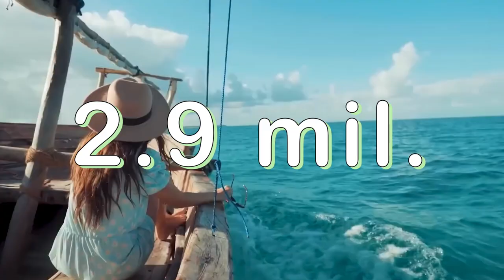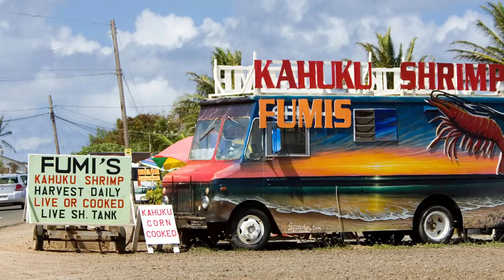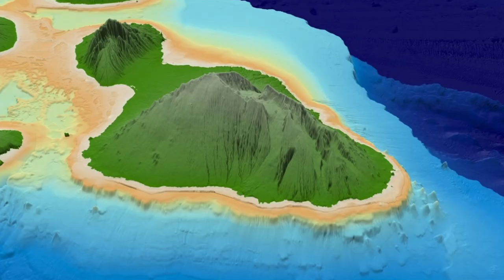TOP 10 Things To Do In Maui, Hawaii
TOP 10 Things To Do In Maui
Things to do in Maui, Best things to do in Maui, Hawaii things to do, Top 10 Maui.

Welcome to Maui,  the tropical paradise that almost 2.9 Million visitors went to last year. Interestingly enough, Total visitor spending was $5.69 billion in 2022, so there’s definitely something about Maui that is attracting tourists. Are you one of them?
From the exhilarating rush of surfing to the breathtaking trails of hiking, a journey that takes you to the skies in helicopter tours or the vibrant underwater world as you dive in.
Let’s unveil the best activities you can plan on your trip to Maui, giving you a taste of everything this place has to offer.

In today's video we look at  TOP 10 Things To Do In Maui

Welcome to Let's Travel! We explore top travel destinations, most amazing top 10, vlog and places to stay and where to travel now in North America. We will also highlight some of the best and worst places, as well as unusual or mysterious sights/news to behold in the US. This channel is for anyone that loves to explore and has the longing to travel to new places like we do- and likes to be kept up to date. It's all about the experience and the memories! We hope to inspire you as we continue to improve on our quality and research. We are Inspired by and thank viewcation, world according to briggs, Go Traveler, Mojotravels, Expedia, creative travel guide, touropia, from here to there, and across the globe.

Inspired by Maui Hawaii | Top 10 Maui Things To Do | Travel Video 2022 | Maui Hawaii Travel

Inspired by 21 Things to Do Around Maui, Hawaii | Two residents share their favorite things to do on Maui

Inspired by Maui, Top 10 fun things to do 2023